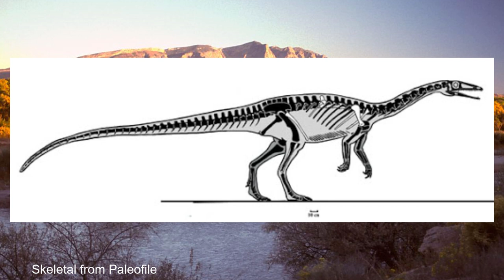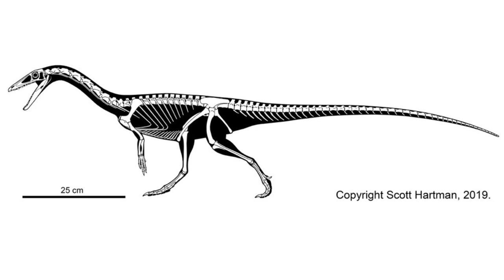Gojirasaurus, the not-so King of the Monsters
Here we go over the kinda unfortunate discovery of one of the largest known Triassic carnivores.

Song: Godzilla vs. King Ghidorah (1991) - Godzilla's Theme

Note: The audio is a little too quiet